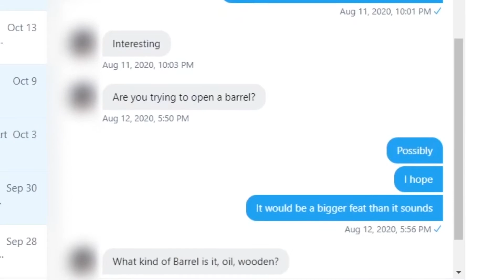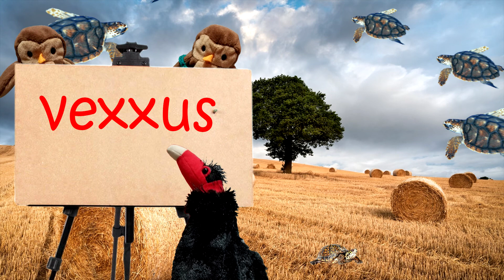WHY DID THEY DO IT? - Full Hiding In My Home Interview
0:00 Introductions
0:48 How does it feel to be finished with the series?
4:01 Was this your covid bubble project?
6:04 The Original Ending to the Show
7:36 What was the most difficult part of the production?
9:19 Anthony at the Diner
11:20 Most Difficult Shoot Day
12:21 Anthony's Real Life Injury
13:23 Anthony on the floor for 3 hours
14:28 What was your favorite episode?
14:30 Hollis
16:20 Anthony
19:09 Did you have an ending in mind when you started?
21:52 Hiding In My Home is JURASSIC PARK REINVISIONED
23:40 What were the inspirations behind the names?
25:45 Doctor Tanner's Secret Origin
26:25 The Story of Martin
28:51 What are your plans for future projects?
29:15 A Hiding In My Home sequel possibility
30:05 Creepypasta and Unfiction
32:30 A message to the incredible fans
34:42 What message would you like your art to leave on the world?
34:58 Anthony
36:54 Hollis
38:55 A look at the future
39:19 A MESSAGE TO YOU
40:16 Closing Statements